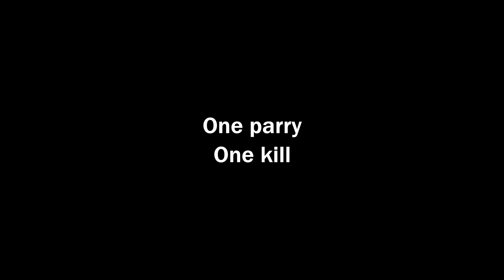Everybody Wanna Parry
In game name: Unchosen Dead
Steam name: Jane Whitwork

All music comes from Youtube's Copyright-free Library
Mods that I use:
-Enchanted eyes (also allows you to change your phantom color):
-Blessed Gesture (changes the default bow gesture into Fortnite dance):
-Silvercat Icon Mod (Looks like the one in Demon Souls):
-Cheat Engine to change the looks of my armor while retaining the original stats.